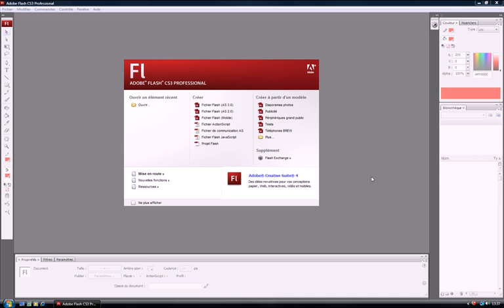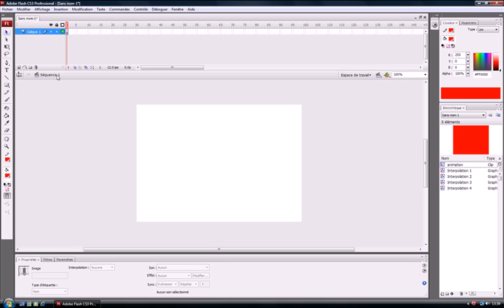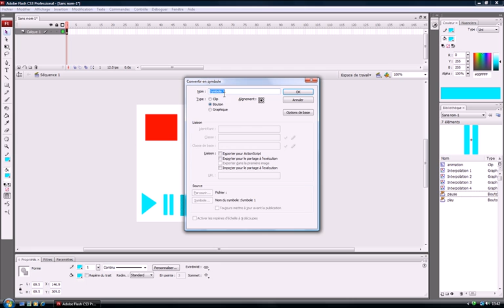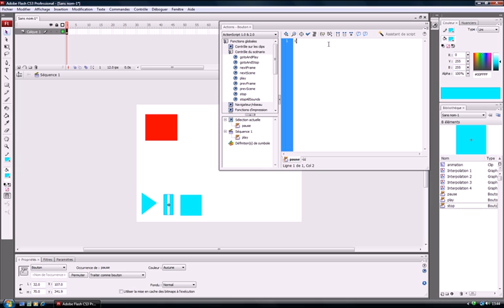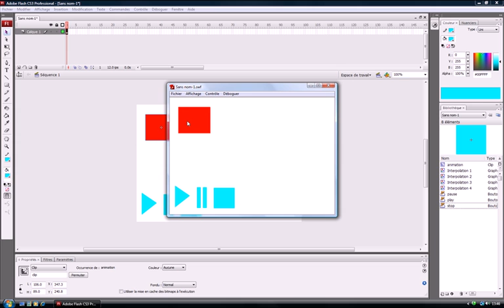Flash CS3 : Controle de clip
Cours netprof.fr de Informatique / Flash
Prof : Benoit